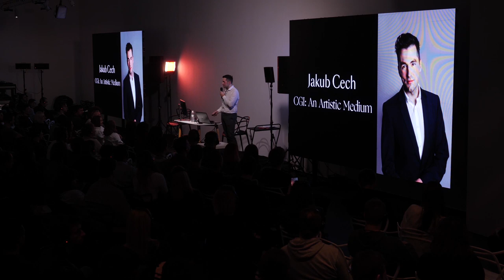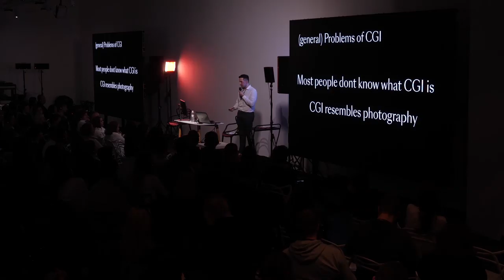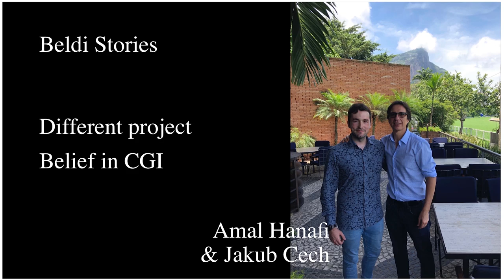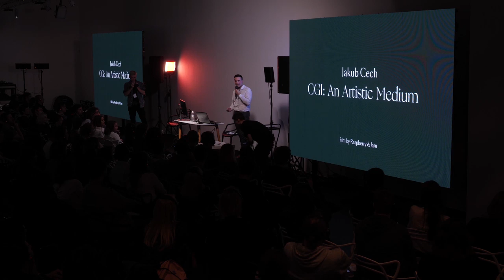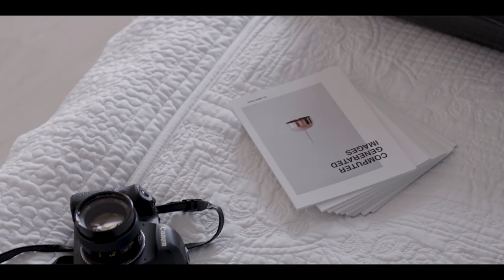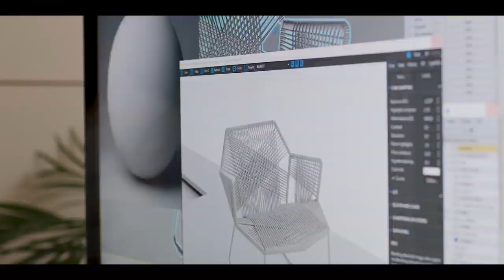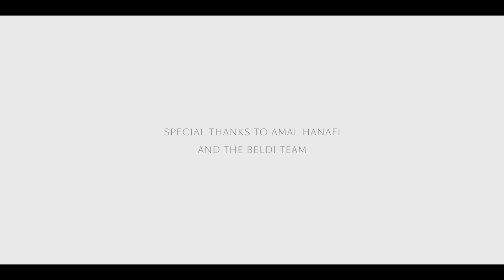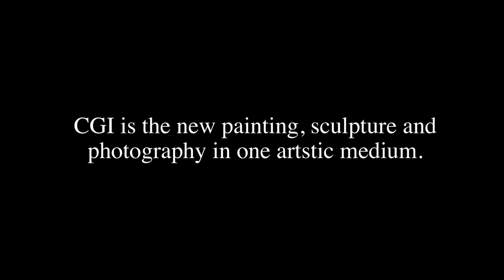CGI is the new painting sculpture and photography in one artistic medium - Archiviz 2019 - Full Talk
A talk and premiere of the short film CGI: An Artistic Medium.

What is CGI?

A partnership with world renowned architect Amal Hanafi, The Beldi Project required slovakian CGI artist Jakub Cech giving life to spaces where CGI has been prioritized before photography. As a result, there has been an Art Exhibition and Short Film created with strong beliefs in CGI.

The film conveys a story of creative collaboration between architect Amal Hanafi and CGI artist Jakub Cech that led to an Art Exhibition of CGI images. Film portrays general process and efforts behind CGI while striving to bring general knowledge and recognition of CGI as an Art form for broad audience.

Story spans across multiple locations in Slovakia and Rio De Janeiro. Filmed by UK duo Raspberry & Jam and live Orchestra scores by Tomas Koppl.

A Short film was be premiered on Academy Days X, Venice and on Spiecial Event - Archiviz2019 in Kiev, both in October 2019. I wish that it is going to open up an discussion.